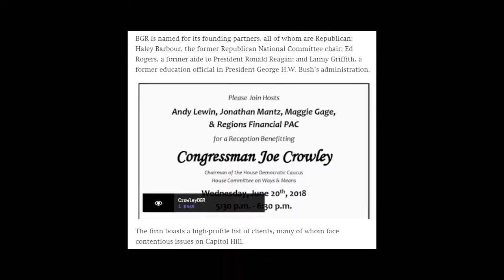Does New York's 14th really know Joe?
Democratic self proclaimed "progressive" Joe Crowley just hired a lobbying firm that works for corporate interests like Raytheon and Eli Lily.. as well as Republicans. Follow the money.